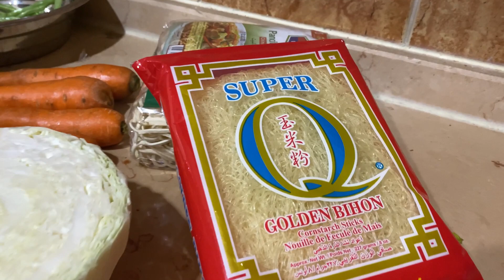How to cook Pancit Bihon with Canton (ENG. SUB and ARABIC SUB. Vlog no. 6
Pancit Bihon is a Filipino recipe that is a favorite of Filipinos and is always included in parties at celebrations. That is why I have been one of my favorites since I was a child.The Pancit Bihon that we cooked in this video was good for 8 to 10 people I put the ingredients below .Hope you liked our Pancit recipe, thank you very much for watching.
-I set it with english sub title, malay, Indonisian and Arabic.

Pancit Bihon هي وصفة فلبينية مفضلة للفلبينيين ويتم تضمينها دائمًا في الحفلات في الاحتفالات. هذا هو السبب في أنني كنت من المفضلين لدي منذ أن كنت طفلاً ، كان Pancit Bihon الذي طهناه في هذا الفيديو مناسبًا لـ 8 إلى 10 أشخاص ، أضع المكونات أدناه. مشاهدة.

Pancit Bihon adalah resep Filipina yang menjadi favorit orang Filipina dan selalu disertakan dalam pesta di perayaan. Makanya saya jadi salah satu favorit saya sejak kecil. Pancit Bihon yang kami masak di video ini enak untuk 8 sampai 10 orang saya taruh bahan-bahannya di bawah. Semoga Anda menyukai resep Pancit kami, terima kasih banyak untuk menonton.

THIS VIDEO HAS SUBTITLE IN
ENGLISH   ARABIC, MALAY,INDONESIAN, KOREAN

PANCIT BIHON INGREDIENTS
4Pcs Carrots
Green beans( Baguio  Beans)
1/2 Cabbage
3pcs Celery
garlic
1 onion
1pack Pancit Canton
1pack Pancit Bihon
Chicken liver
Chicken Breast
1pc Maggi Chicken cube
Salt
powdered Pepper
MSG
SOY Sauce
Cooking Oil
5cups of Water